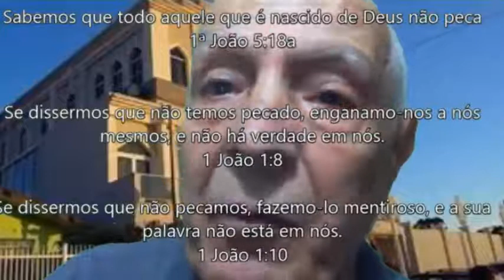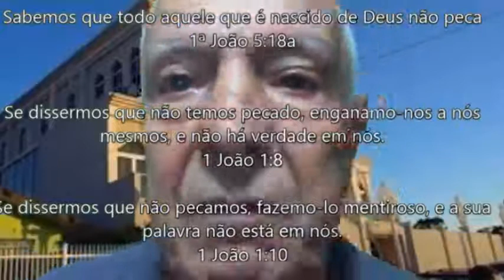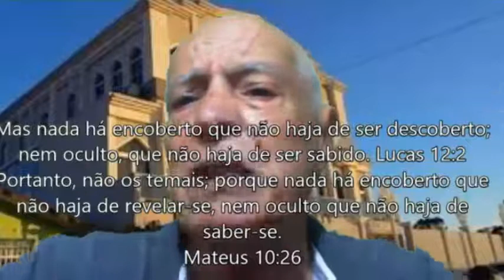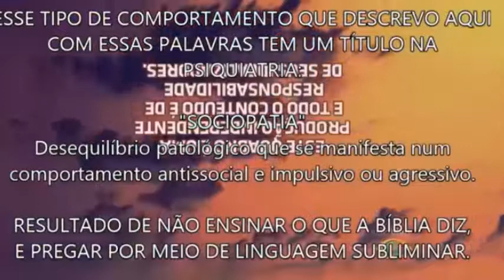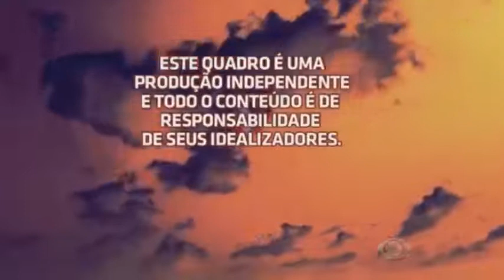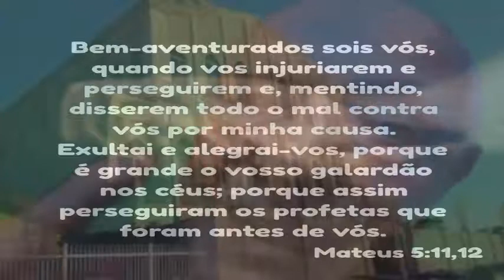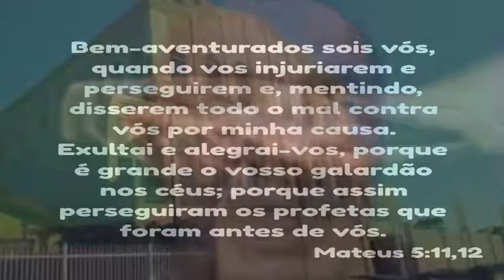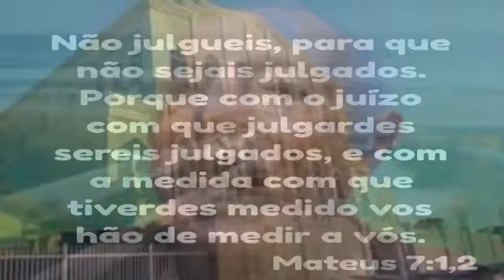ÊTA, THAIS ESTÁ MUITO BRABA!!!